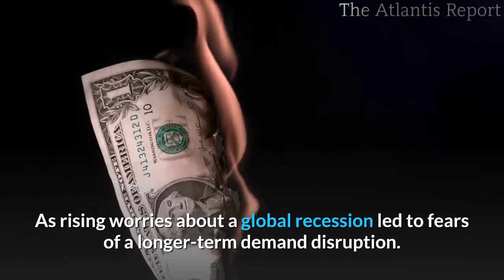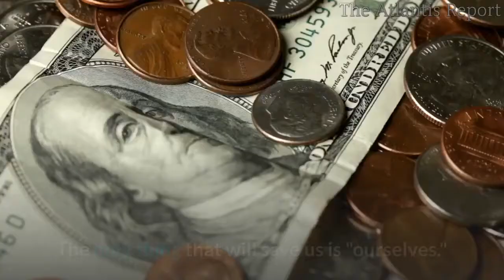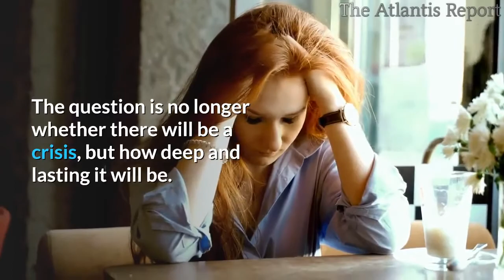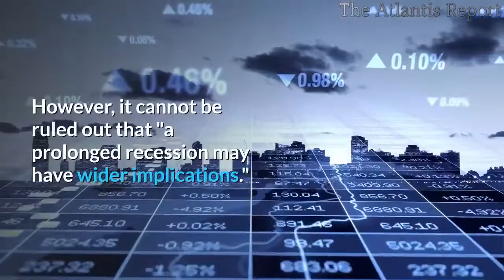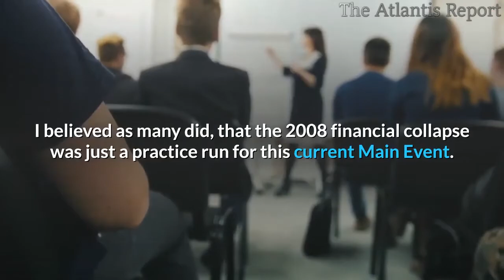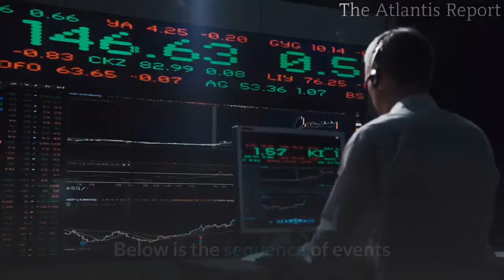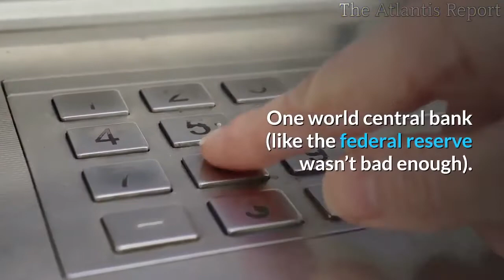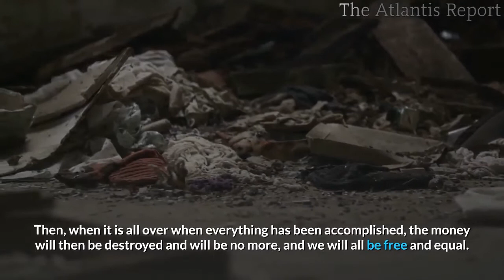New World Order 2020- Not just Economic Collapse - This is The Collapse of Civilization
This is not just economic collapse. This is the collapse of Civilization.  The entire world is shutting down, and people are freaking out as we have never been before.

The impact on humanity will be of Biblical proportions.

As rising worries about a global recession led to fears of a longer-term demand disruption. Not just a global recession; this is the greatest recession in human history. This virus has changed the course of history.
What's going on, we've never seen before in our lifetime. Experts are warning that hundreds of millions of people around the globe could eventually die. It is mind-boggling to think of the lost businesses, lost jobs, lost retirements, lost security and plans, lost confidence in governments. What would an after virus economy look like and who can calculate the economic destruction.

Martial law is now being considered in California.
 Our society is not equipped to handle a crisis of this magnitude.
This has triggered the global economic reset we’ve been waiting for.
After the carnage in the market, the Dow hit 20,000 for a while before dropping back down. I guess the plunge protection team wanted us to get one last look at it before it moves on downward. corona virus new world order